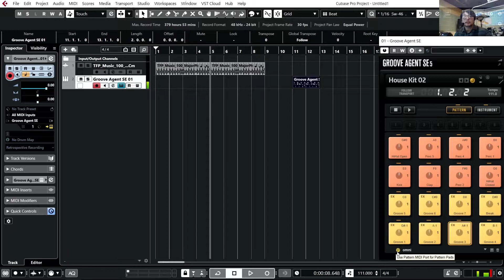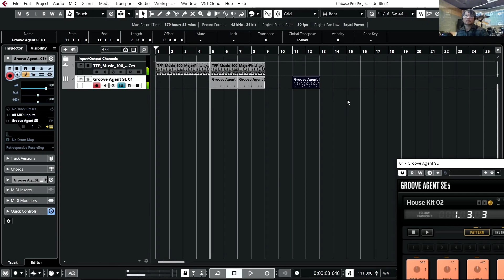[Cu個一分鐘_Cubase minute]_13 Drum Patterns in Groove Agent@亞都音樂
[Cu個一分鐘_Cubase minute]是一個用一分多鐘時間學習Cubase功能及音色的小節目，
內建的鼓音源竟然有這麼多好聽的MIDI pattern可以直接拖進來用，看我還不趕快用爆!!

百萬金曲編曲指南 : 吉他手的編曲思維 線上課程 !

我的Cubase入門課程:
極速上手Cubase(上)!
極速上手Cubase(下)!

給編曲者的基礎鍵盤和聲與Voice Lead課程試看: